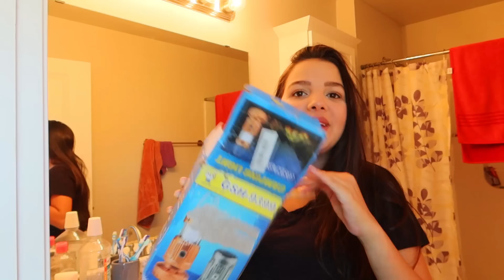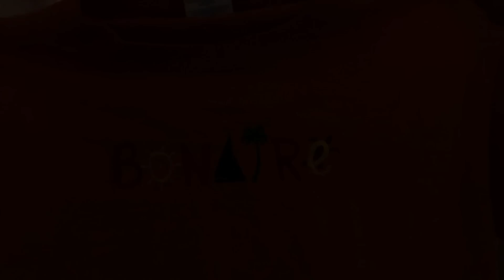ROTINA NOTURNA-ELE CHOROU MUITO DE NOITE -FIZ A COBERTURA DO BOLO- ELA ESCOLHEU O TEMA DO QUARTO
💚Conjunto de 11 unidades Maquiagem

*** infelizmente o youtube bloqueou os comentários do meu canal ***